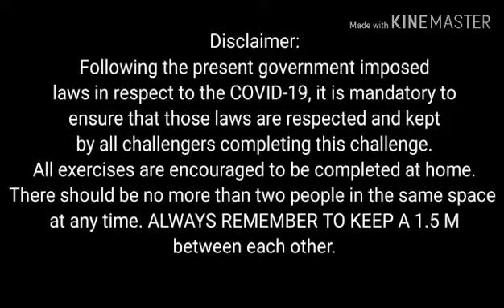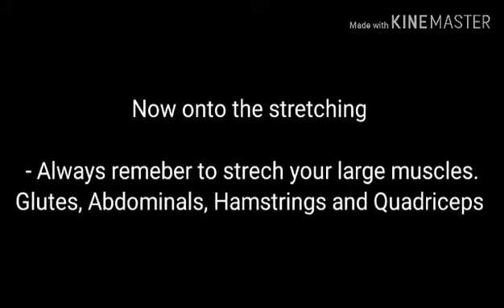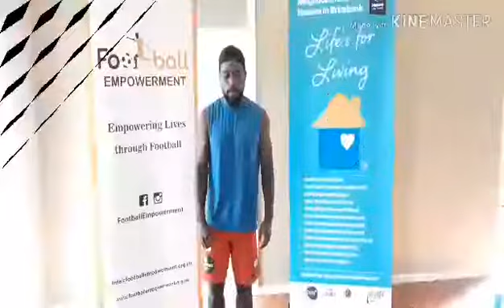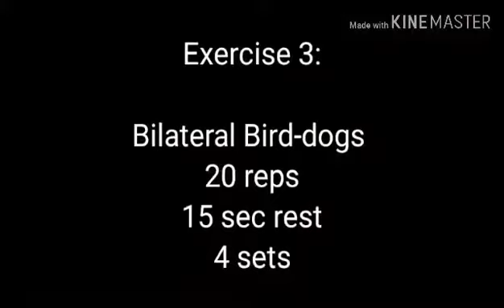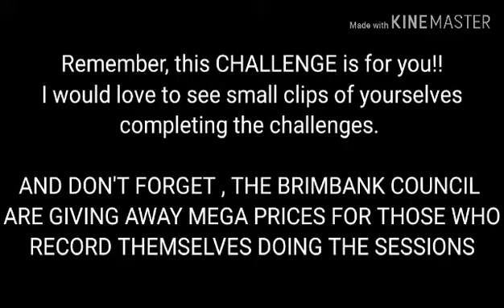Quarantine Fitness Challenge - Session 4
Quarantine Fitness Challenge session 4 with Jonasi Singehebhuye.

Our Quarantine Fitness Challenges are easy to do at home.

Also, young people are encouraged to participate in this challenge for a chance to receive wonderful prizes.
Watch video to find out how you or somebody you know can participate.

Don't forget to send videos of you completing the challenge to our Facebook @BccNeighbourhoodHouses.